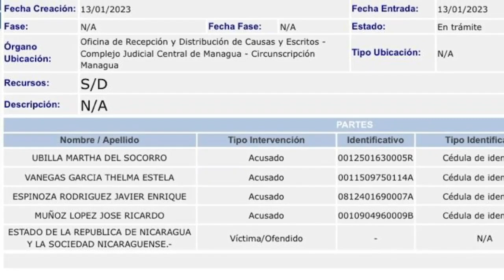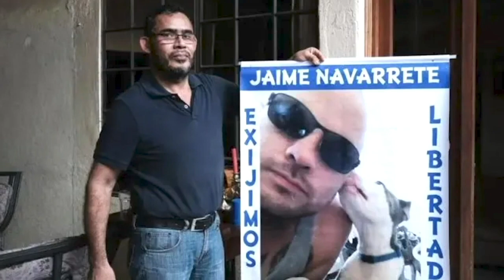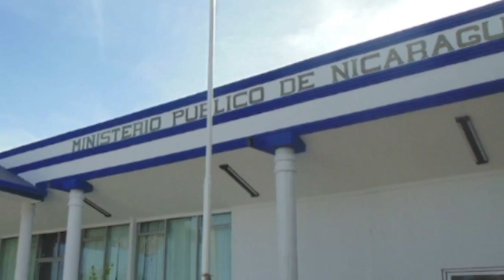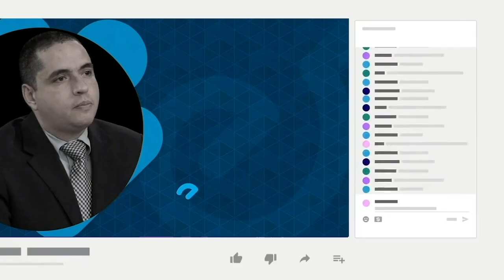Nicaragua Nunca Más: Régimen receta "cárcel o exilio a familiares de presos políticos"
Juan Carlos Arce, del Colectivo de Derechos Humanos Nicaragua Nunca Más, aseguró al programa Esta Noche, que el régimen de Daniel Ortega y Rosario Murillo recta "cárcel o exilio" a los familiares de los presos políticos, en una nueva arremetida para callar cualquier voz crítica.
Arce señaló que existe temor entre los familiares de presos políticos a denunciar los atropellos que viven sus parientes y ellos mismo, por posibles represalias, como los arrestos ocurridos en los últimos días.